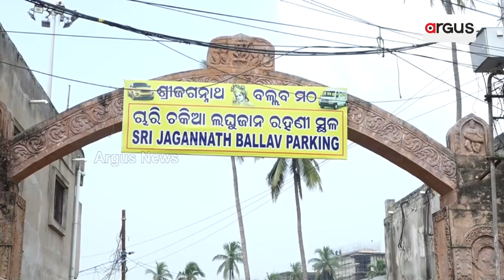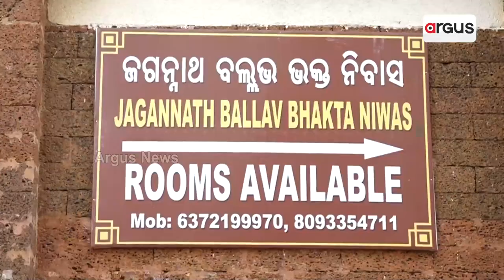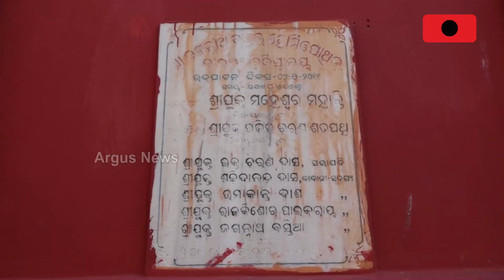ସଙ୍କଟରେ ଶ୍ରୀଜଗନ୍ନାଥ ବଲ୍ଲଭ ମଠ || Jagannath Ballav Math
Puri Sri Jagannathballabha Monastery In Crisis. Since One And Half Years, The Trust Board Has Not Been Formed.